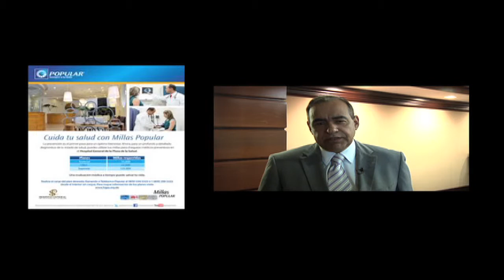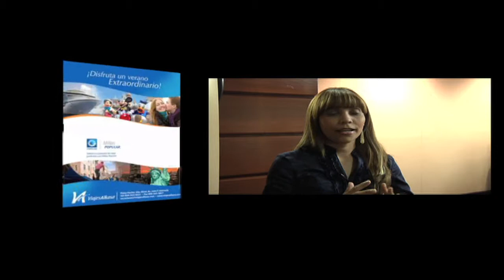Millas Popular beneficiará a seis instituciones sin fines de lucro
El Banco Popular Dominicano, a través de su programa de lealtad Millas Popular, ofrecerá a sus tarjetahabientes la opción de aportar sus millas a seis instituciones sin fines de lucro, las cuales cubren, casi en su totalidad, los campos de acción de los programas de Responsabilidad Social Empresarial del banco: Educación, Salud, Medioambiente y Gestión Social.

Las fundaciones participantes en esta iniciativa recibirán el equivalente en fondos de las Millas Popular aportadas por los clientes. Inicialmente, las seis instituciones sociales que se han identificado son EDUCA, Fundación Caminantes por la vida, Voluntariado Hospital General Plaza de la Salud, Quiéreme como soy, Plan Sierra y Cáritas Arquidiocesana de Santiago.